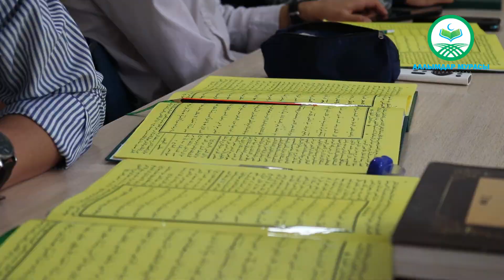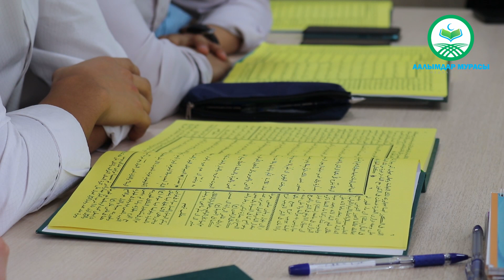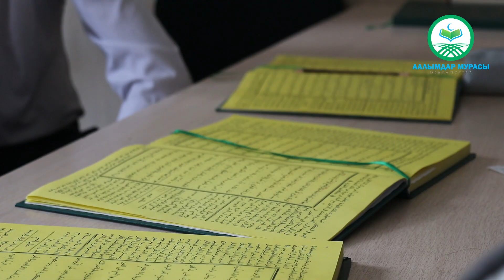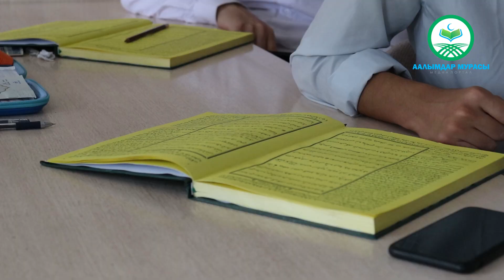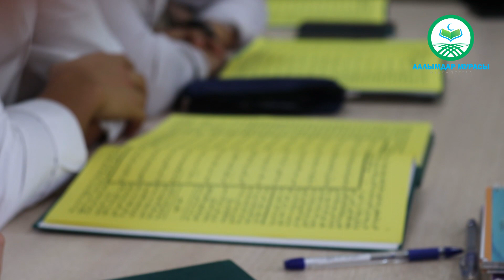МУКТАСАР АЛ-ВИКОЯ. 60-САБАК. ИСЛАМДА СООДАГЕРЛЕРДИН ЗЕКЕТИ КАНТИП ЧОГУЛТУЛАТ? Таажуддин эшанкулов.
✅ ЖАЗЫЛУУНУны басып коюңуз
Сунуш-пикириңиз бар болсо, бизге жазыңыз